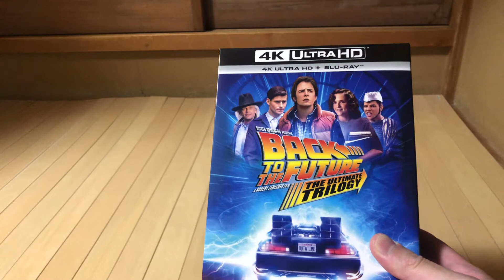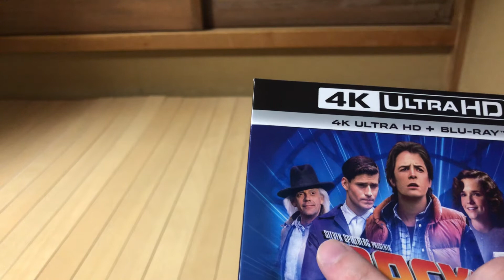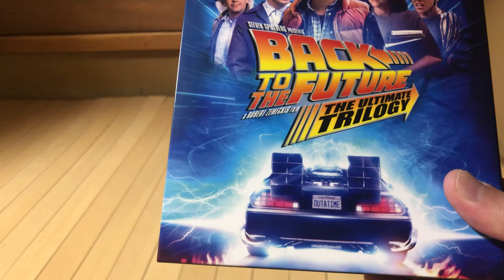デロリアンのミニカーを今日、買ってきました！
jada toysの1/24スケールのダイキャストモデルのデロリアンです。